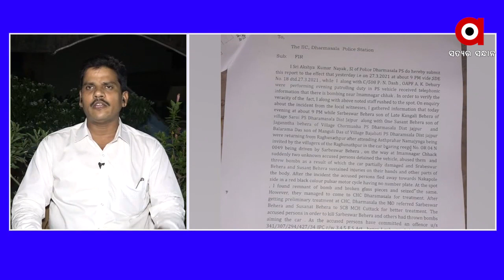ରୋକଠୋକ: ଆସାମୀ କୋଉଠି?